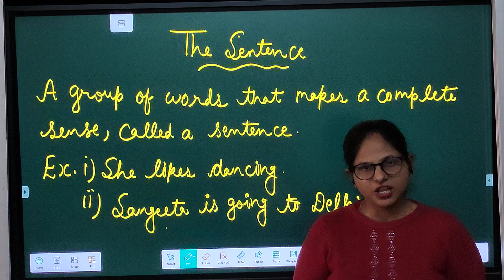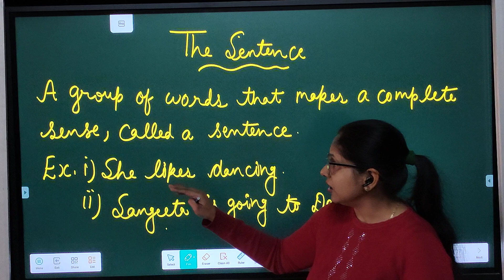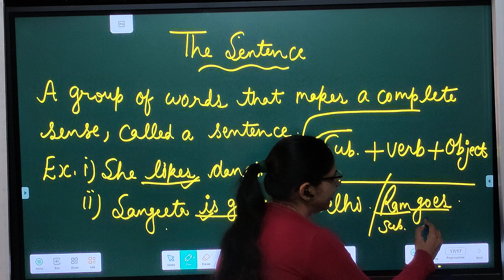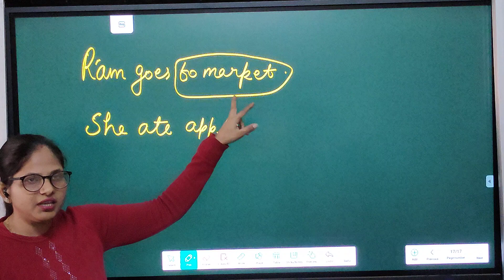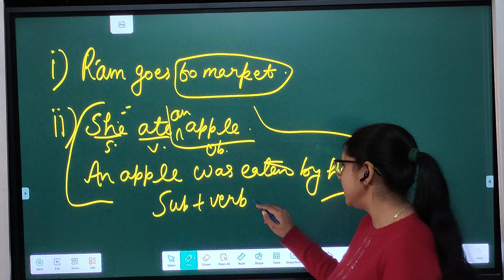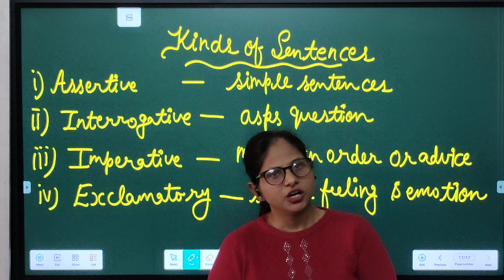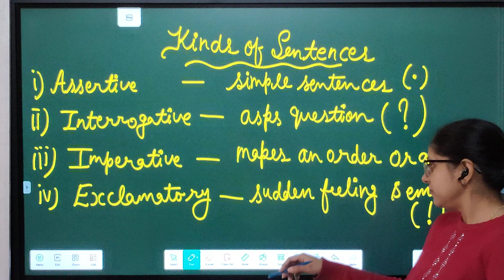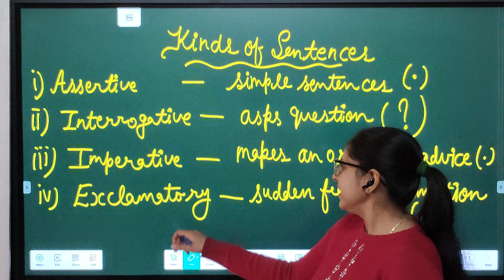THE SENTENCE By KSHMA KHURANA